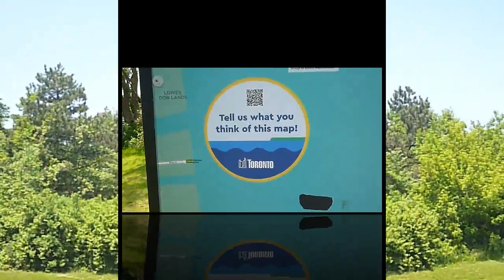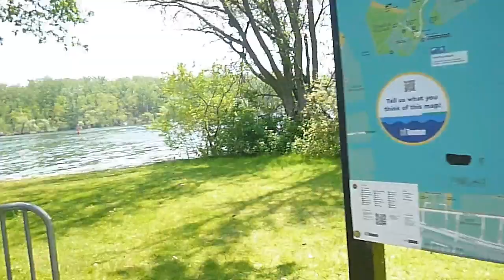SUMMER SERIES: TORONTO ISLAND HANLANS POINT - NATURE TRAIL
JUNE 2023 -  Did you know that HANLANS POINT used to be Toronto version of Coney Island in NYC in 1800,  it got ferris wheel and rides and restaurant.  Now its just plain nature trail and beaches with a stunning view of Toronto skyline.

Saviez-vous que HANLANS POINT était autrefois la version torontoise de Coney Island à New York en 1800, il y avait une grande roue, des manèges et un restaurant. Maintenant, c'est tout simplement un sentier naturel et des plages avec une vue imprenable sur les toits de Toronto.

¿Sabías que HANLANS POINT solía ser la versión de Toronto de Coney Island en Nueva York en 1800, tenía noria, atracciones y restaurante? Ahora es simplemente un sendero natural y playas con una vista impresionante del horizonte de Toronto.